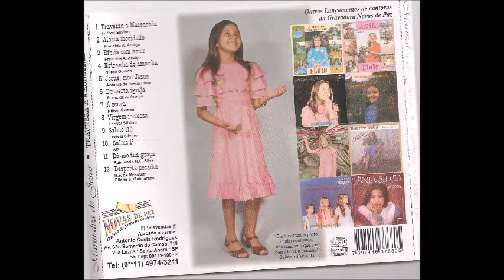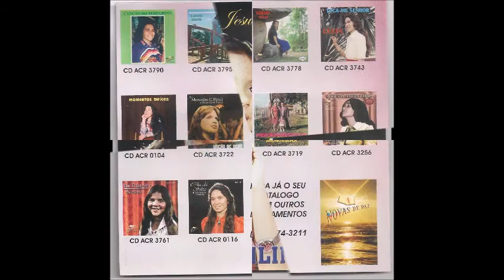JESUS HAVIA NASCIDO COM ELOIR RODRIGUES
VIDEOS NOVAS DE PAZ 2018